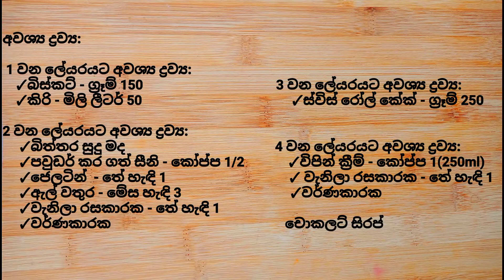Multi layer pudding | easy pudding recipe |With Sinhala subtitles